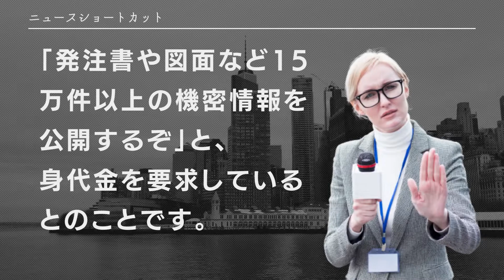サイバー犯罪集団「Pandora」、デンソーを脅迫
トヨタグループの自動車部品メーカーのデンソーがランサムウェアの被害に。「発注書や図面など15万件以上の機密情報を公開するぞ」と、身代金を要求しているとのことです。犯行声明を出したのは「pandora」と名乗るグループ。